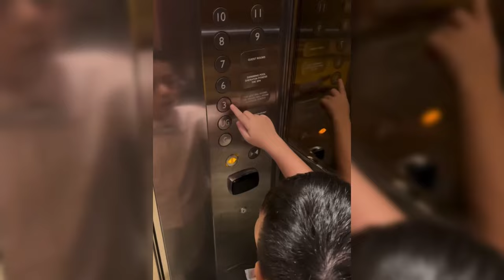TINGGALKAN TEUKU RYAN IRISH BELLA RESMI MENIKAH DENGAN HALDY SABRI